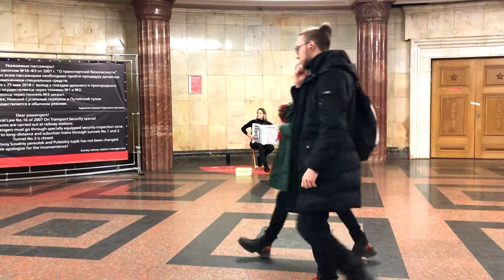Largo (part 2)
Moscow subway musicians - Largo (accordion)

27 nov 2019
Moscow, Kurskaya station.